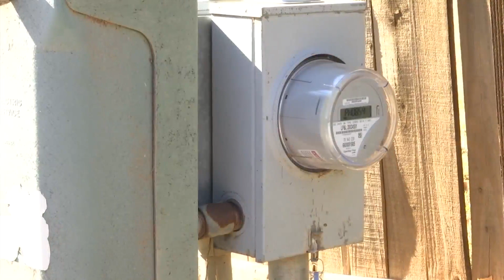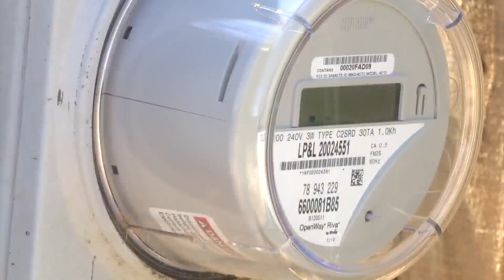Smart Meters Help Identify Tampering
Lubbock Power and Light sees an average of 5 electricity thefts per month. He said LP&L has been installing smart meters all over the city for the past 4 years. The smart meters are able to immediately detect when it's being tampered or not working properly